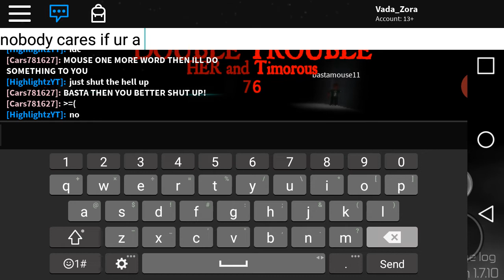Roblox Midnight Horrors: HER and Timorous